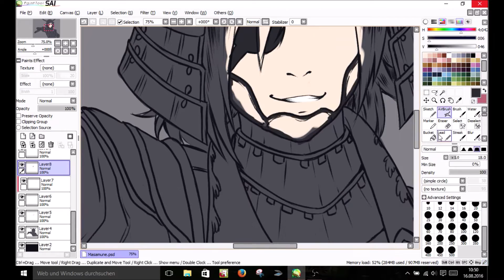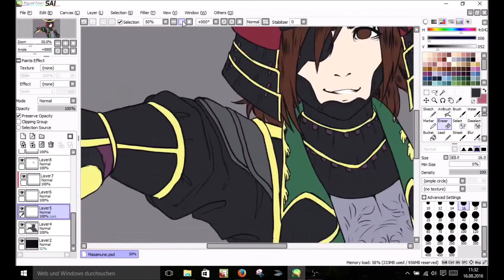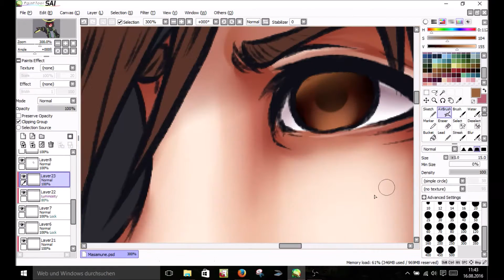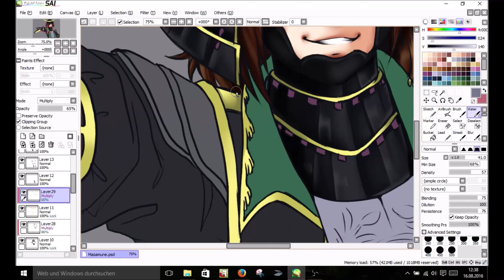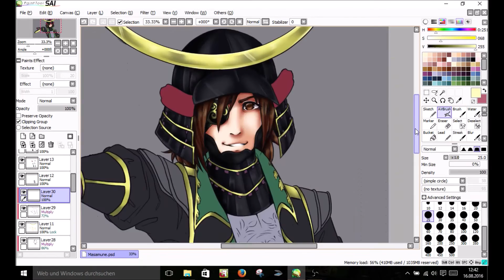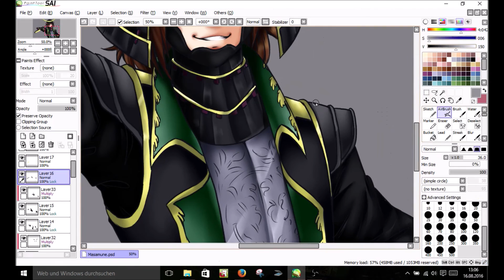Speedpaint: Date Masamune (Samurai Warriors)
German:
Nach 10 Monaten gibts dann auch mal wieder ein Speedpaint von mir. Ich hoffe sehr, dass sowohl der Ton als auch das Bild diesmal von besserer Qualität sind als üblich. Irgendwie hab ich echt Probleme mit der Erstellung von Videos.
Hoffe es gefällt euch dennoch

English:
After 10 month I started to do a new speedpaint again. I really hope that neither sound or video are in bad quality like the older speedpaints.
Just don't know why I have so much problems with creating good videos XD

Character: Masamune Date
Game: Samurai Warriors/Sengoku Musou
Songs: all from Samurai Warriors OST
real drawing time: ~ 1:45 h (without  sketch, BG, Lines and editing the picture)
The Background is a photo x.x was just too lazy for this